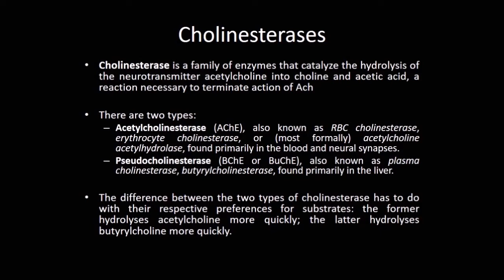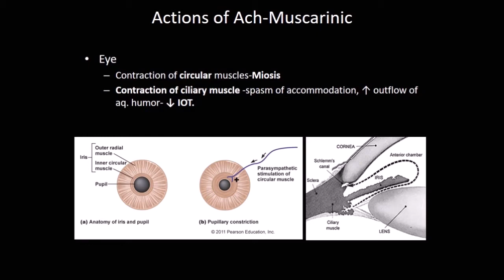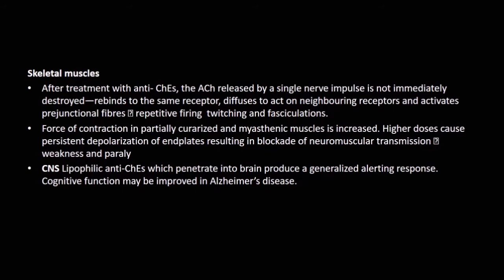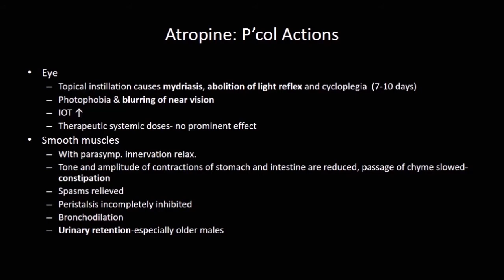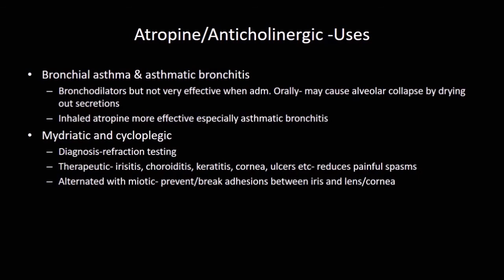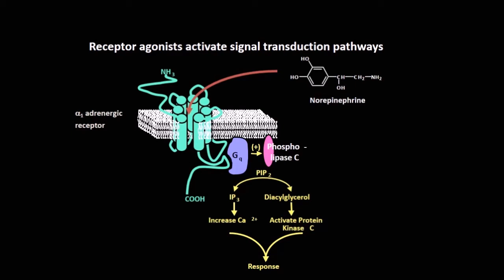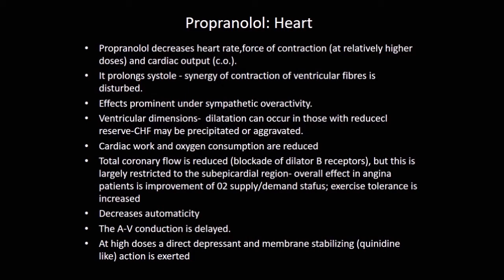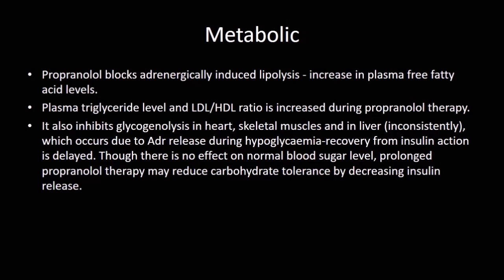Drugs Acting on ANS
The autonomic nervous system is a coordinated motor system that consists of innervated cardiac muscle, smooth muscle, and glands. The ANS maintains homeostasis and provides a coordinated response to external stimulation. Much of homeostasis occurs involuntarily, but some autonomic processes have a degree of voluntary control (urination, sexual activity). The major components are the sympathetic and parasympathetic nervous systems. This review will focus on those aspects of the autonomic nervous system that are most crucial in the clinical assessment and treatment of disease. Many elements of the ANS, thermoregulation and the emotional component to sympathetic stimulation, for example, will be omitted.
Autonomic drugs are used clinically to either imitate or inhibit the normal functions of the sympathetic and parasympathetic nervous systems. A large number of additional drug classes also interact with these systems to produce a stunning number of possible side effects. This article reviews the basic function of the autonomic nervous system and the various drug classes that act within these neural synapses.
The extent to which autonomic pharmacology impacts clinical practice is often unappreciated. Drugs that imitate and inhibit autonomic nerves are used extensively in medicine for managing cardiovascular, respiratory, urinary tract, and gastrointestinal disorders. In dental practice, the use of autonomic drugs is more limited, but sympathomimetics are used extensively as vasoconstrictors to potentiate local anesthetics, and the cholinergic agonists and antagonists are used to influence salivation. Equally important, however, is that side effects and interactions associated with many drug classes can be attributed to autonomic mechanisms. For these reasons, and the occasional need to manage medical urgencies, the dental provider should remain familiar with principles of autonomic pharmacology.